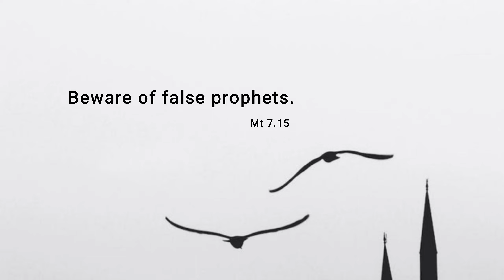[캘리思go!치다] 너희는 거짓 예언자들을 조심하여라. - 마태오7.15(6/28)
3.인스타그램 팔로우/ 댓글남기기.

4.카카오채널 (부산가톨릭평화방송 채널 가입) / 댓글 남기기.